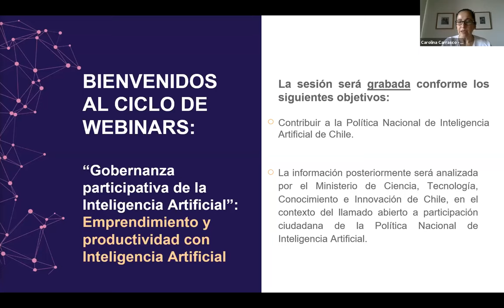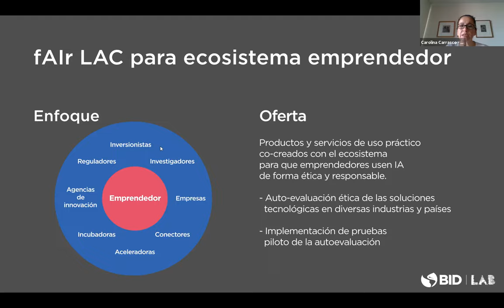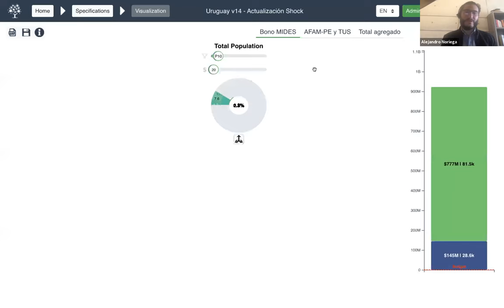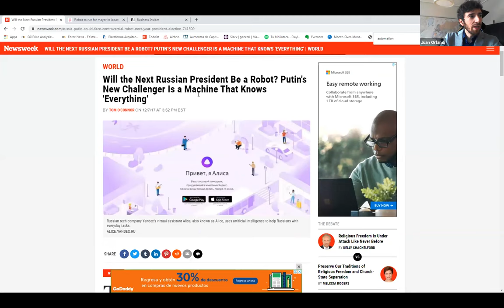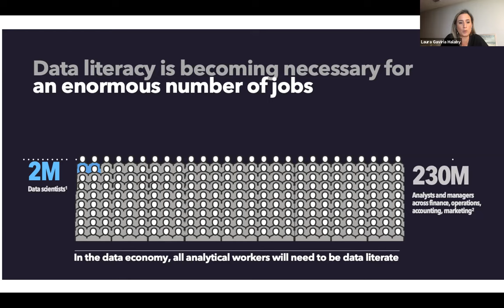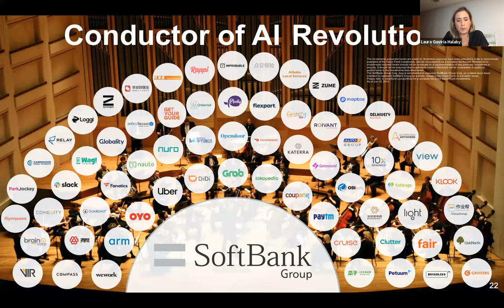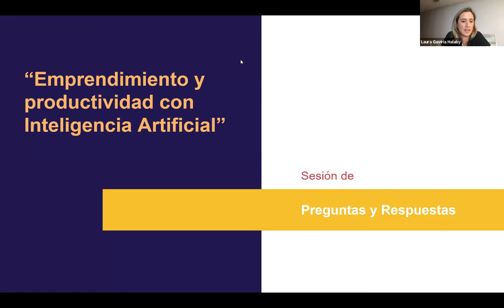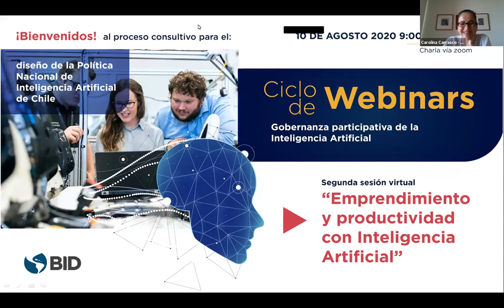Diseño de la Política Nacional de Inteligencia Artificial de Chile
La Representación del Banco Interamericano de Desarrollo en Chile desarrolló el ciclo de webinars denominado “Gobernanza participativa de la Inteligencia Artificial”, con motivo del proceso consultivo para el diseño de la Política Nacional de Inteligencia Artificial a cargo del Gobierno de Chile.